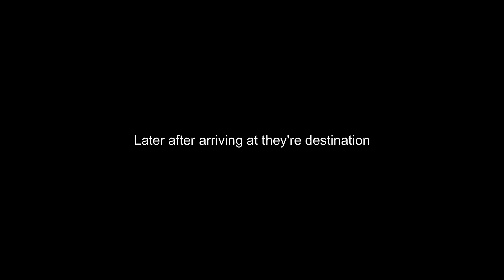Media League Sigma 6 Mission Defusing the Bomb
Sonic and Blaze lead a team for this mission of defusing a Bomb in Site B (With Knuckles getting killed again), J.N.F and his allies goes to the tropics for Summer Themed videos (Hopefully getting a Hawaiian themed outfit as well), and the Arc of the Spare Chaos Sonic continues.

1. @medialeaguesigma6
2. @SonicAmySquadYT
3. @SonicSong182
4. @TailsAndSonicPals